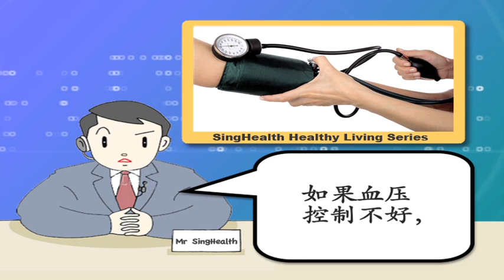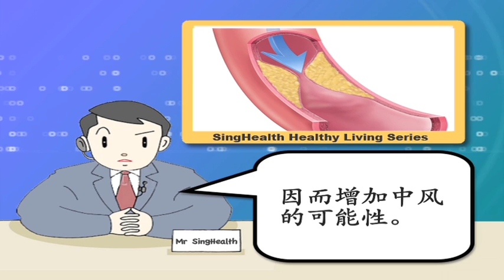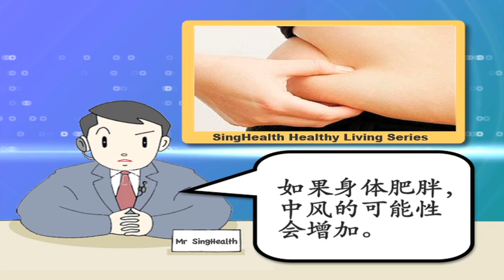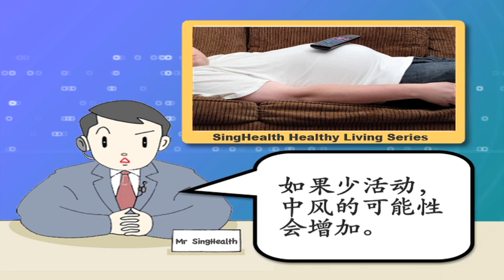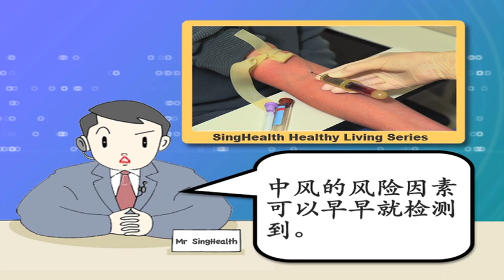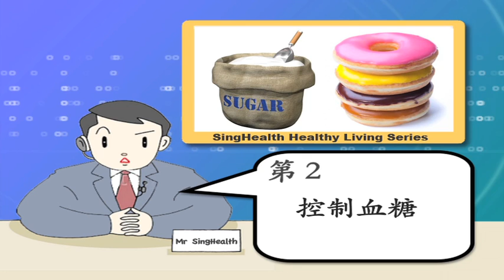10大预防中风要诀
您可以使用这些提示降低中风风险。

这个视频是由国立脑神经医学院 National Neuroscience Institute (NNI) 带来的。